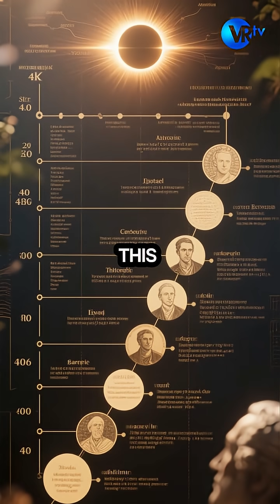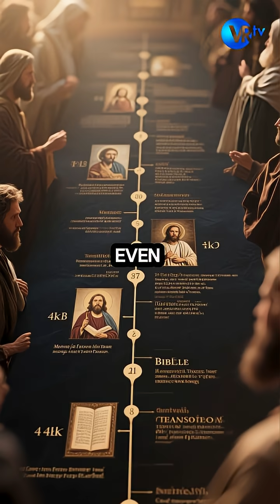Amos 8:9 records a solar eclipse, and scientists confirm it happened in 763 BC.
Did you know the Bible recorded a solar eclipse almost 2,800 years ago, and scientists confirmed it? Amos 8:9 says: “I will make the sun go down at noon and darken the earth in broad daylight. Modern science confirms a solar eclipse happened in 763 BC, exactly as the prophet Amos described. Ancient Assyrian records also document this event.

👉 This is powerful evidence that the Bible isn’t just spiritual, it’s historical, accurate, and trustworthy.
Share it with a friend who loves history and faith.